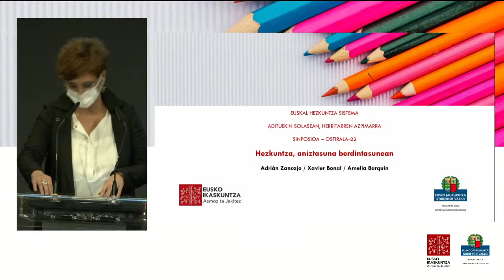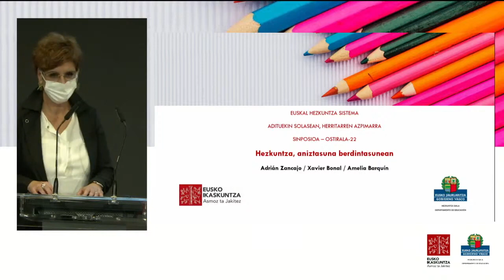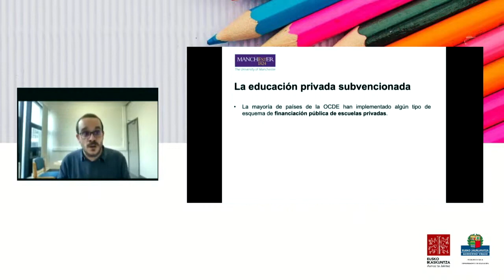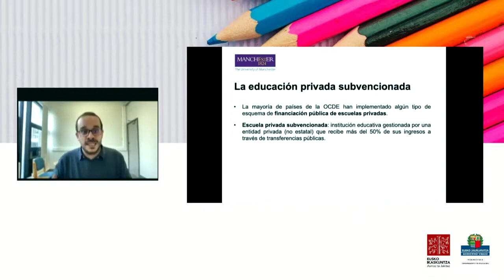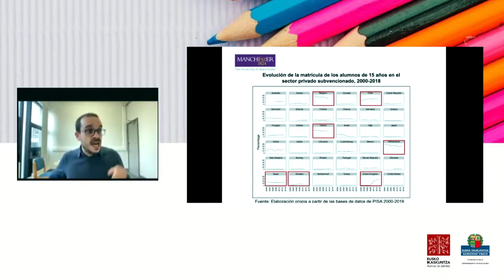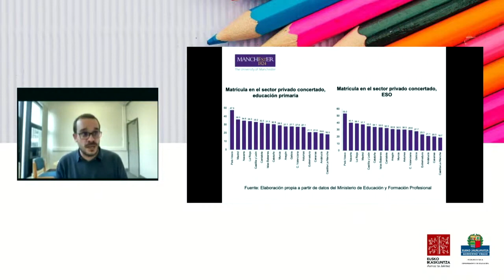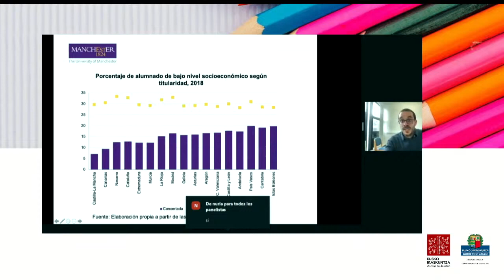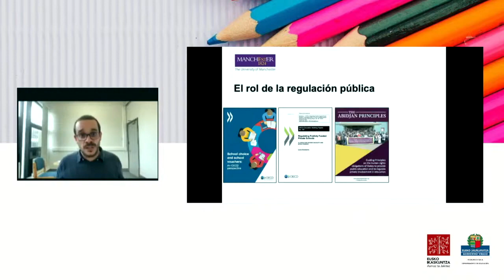Euskal Hezkuntza Sistema: adituekin solasean, herritarren azpimarra sinposioa 03/11 (eu-es)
Itunpeko eskola: hezkuntza-politikarako proposamenak (es)
Adrián ZANCAJO SILLA. Manchesterreko Unibertsitatea